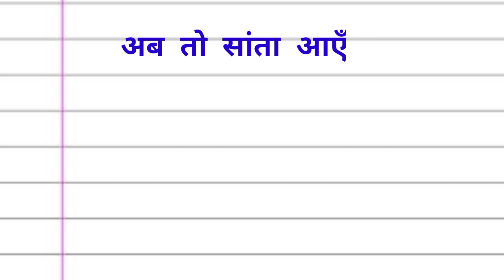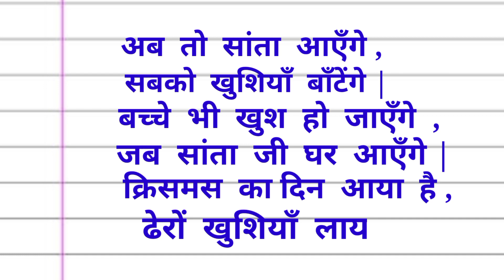क्रिसमस पर प्यारी सी कविता | Poem On Christmas In Hindi |Christmas Day Poem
Christmas par kavita
 poem on Christmas day in hindi
 christmas festival kavita
christmas kavita
क्रिसमस डे पर कविता